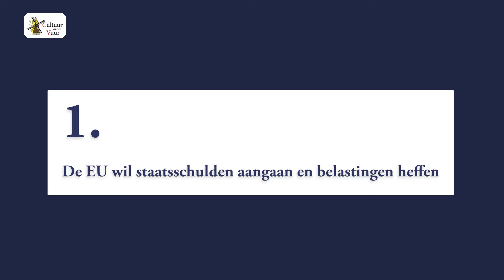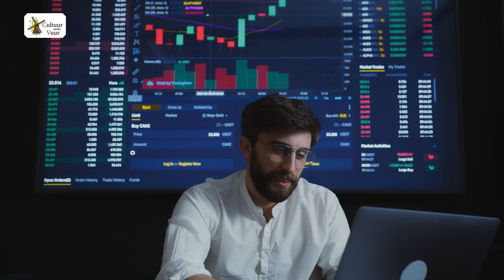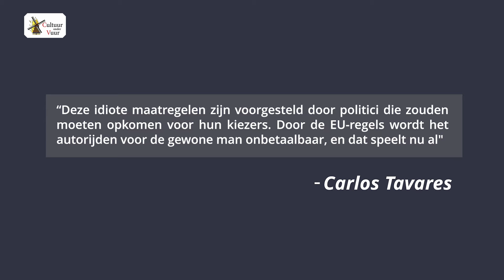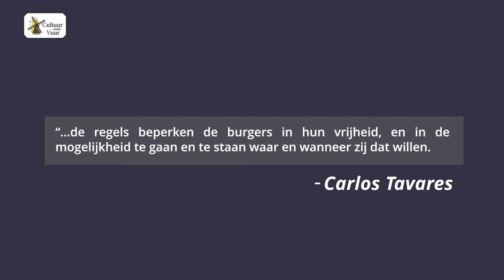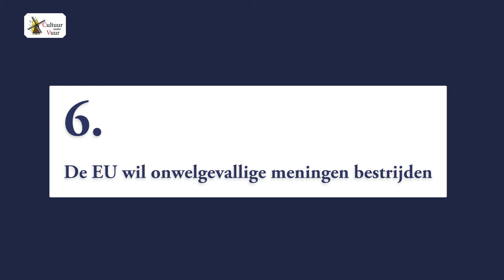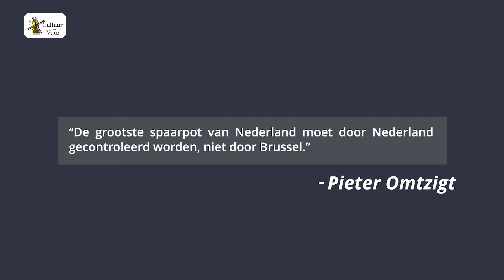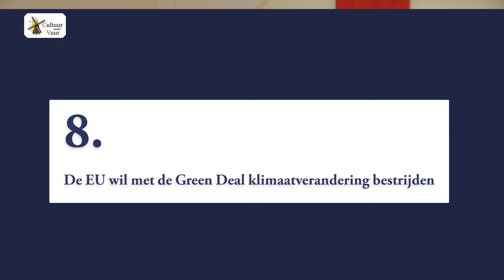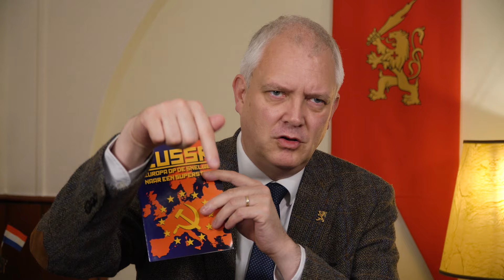EU op RAMKOERS met NEDERLAND | door Hugo Bos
Brussel ondermijnt ons op KLIMAAT, IMMIGRATIE, AUTO, BELASTING, en meer!

BESTEL hier je GRATIS BOEK!

Cultuur onder Vuur zet zich met 0% subsidie voor 100% in voor de christelijke tradities en Nederlandse cultuur.

Sluit u aan bij de Vrienden van de Nederlandse Cultuur en steun Cultuur onder Vuur met een maandelijkse donatie